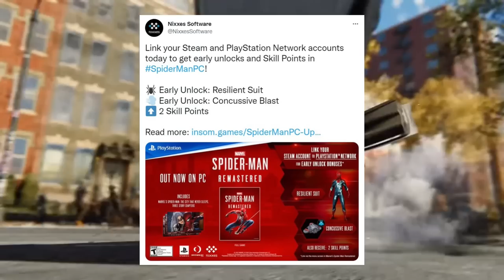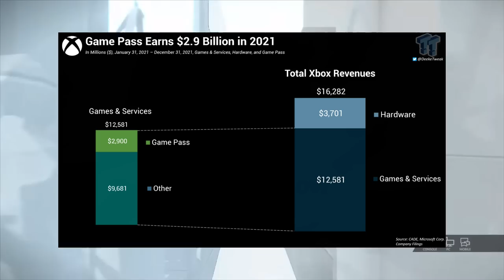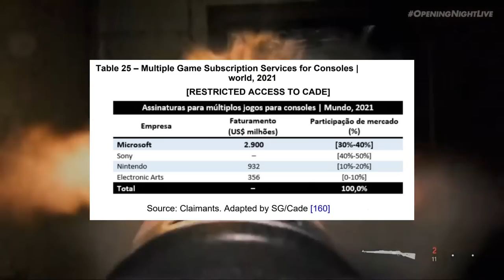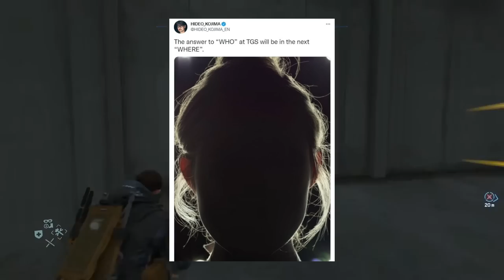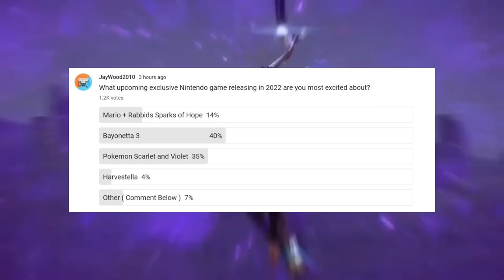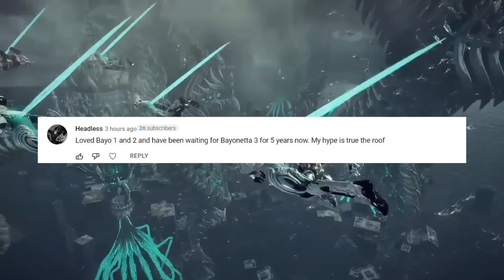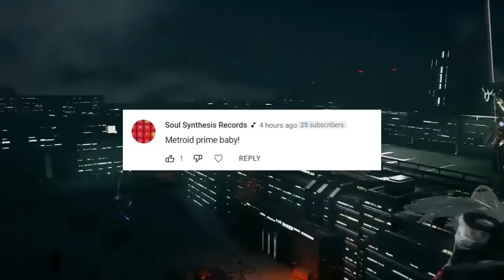Xbox Game Pass Proves Doubters Wrong Again? | Big Games Teased for The Game Awards | News Dose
Timestamps

0:00 Intro

1:16 Persona News

3:26 PilotWings 64 Gets Humours Switch Online Reveal

4:39 PSN Account Can Now Connect with Steam

6:10 Xbox Game Pass Reportedly Hits $2.9 Billion in Annual Revenue

11:41 Crash Bandicoot Announcement Teased for TGA

13:45 Hideo Kojima Teases TGA Announcement

15:19 Poll of the Day ( Most Anticipated 2022 Switch Exclusive )

Xbox Game Pass Best Games 2022 Crash 4 PC Crash 4 Steam Wumpa League Leak Wumpa League Gameplay Xbox Game Pass XOctober 2022 Games List Xbox News Today Xbox Rumors Xbox Game Pass Revenue Xbox Activision Blizzard CADE Brazil The Game Awards 2022 Games Leaks Rumors